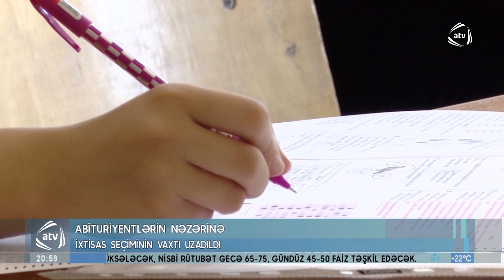Abituriyentlər üçün ixtisas seçiminin vaxtı uzadıldı